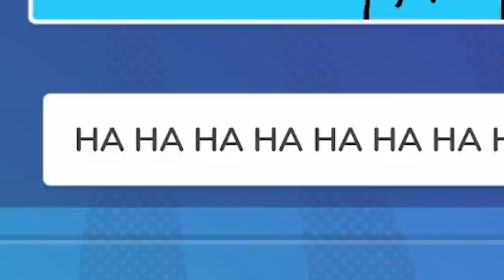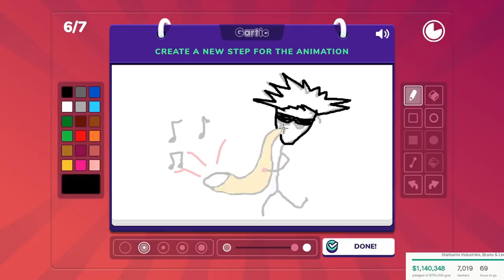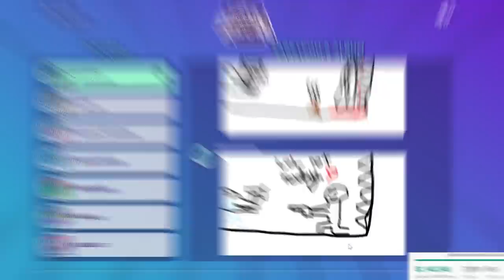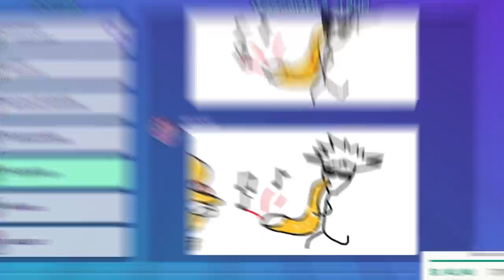Gartic Phone moments that get completely out of hand...